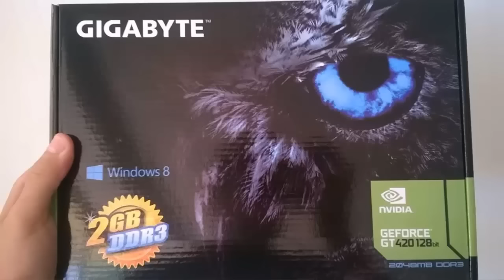De maine intram in paine